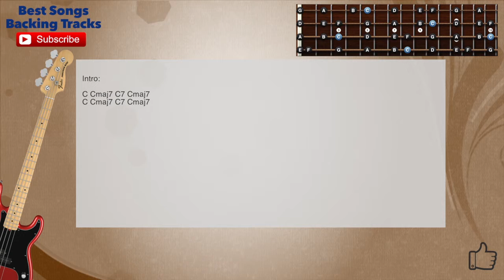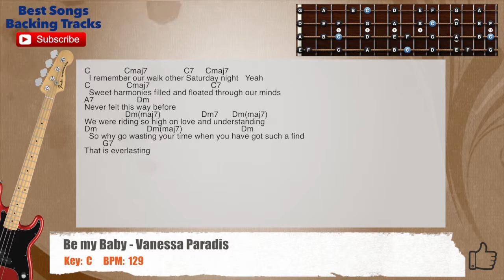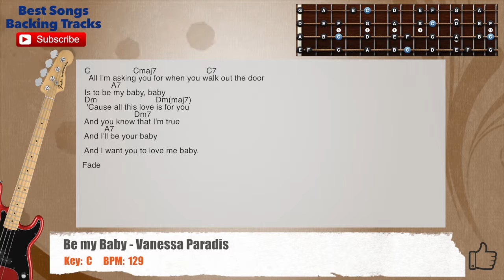🎻 Be my Baby - Vanessa Paradis Bass Backing Track with scale, chords and lyrics